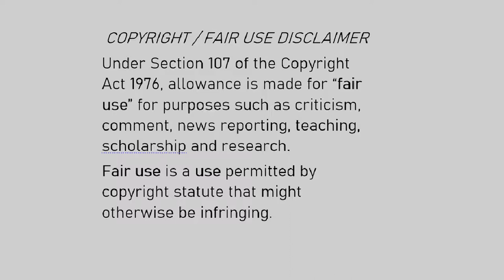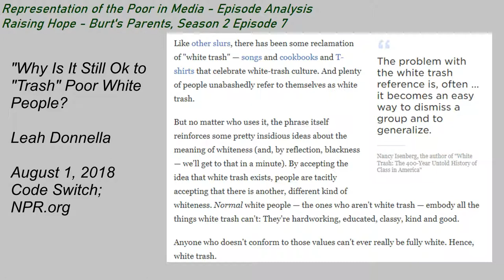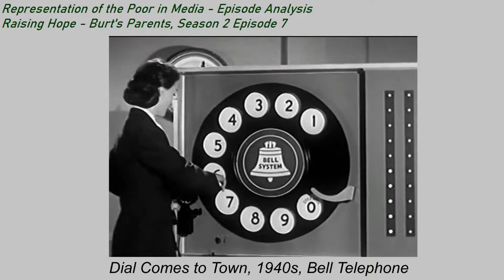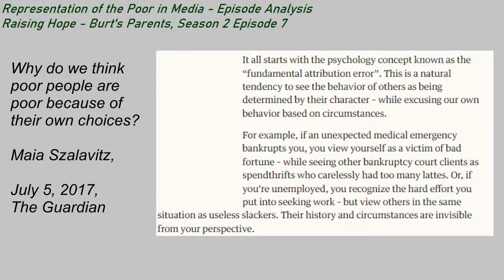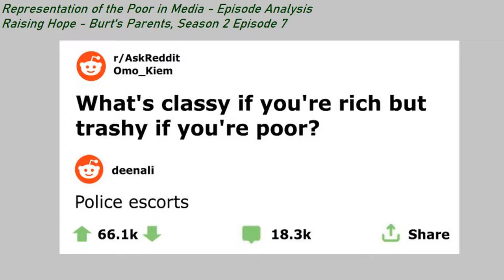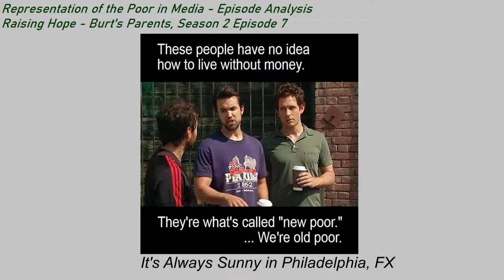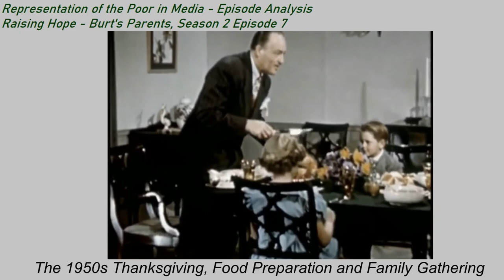Representation of the Poor in Media - Episode Analysis - Raising Hope - Burt's Parents S2E7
Episode Analysis of the Season 2 Episode 7 Titled, "Burt's Parents"

Sources Used:
The Simpsons, Fox
Raising Hope, Fox
It’s Always Sunny in Philadelphia, FX
Robin Williams, Weapons of Self-De$truction, 2009
1950s American Thanksgiving, Food Preparation and Family Gathering
Singing in the Rain, 1952, Metro-Goldwyn-Mayer
Letterkenney, CraveTV/Hulu
Dial Comes to Town, 1940s, Bell Telephone
Arthur, PBS

“Why Is It Still Ok to “Trash” Poor White People?”, Leah Donnella, 8/1/2018, Code Switch, NPR.org

“Why do we think poor people are poor because of their own choices?”, Maia Szalavitz, 7/5/2017, The Guardian

“Social Determinants of Health, the Family and Children’s Personal Hyenine: A Comparative Study”, Antonio Jesús Ramos-Morcillo, Francisco José Moreno-Martínez, Ana María Hernández Susarte, César Hueso-Montoro, and María Ruzafa-Martínez, Int J Environ Res Public Health, Dec 2016

“Inside the Controversial World of Slum Tourism” National Geographic

“American Attitudes about Poverty and the Poor” 5/20/2002, Population Reference Bureau

***Don't forget to support small business!!***
***Support your local library and community!!***